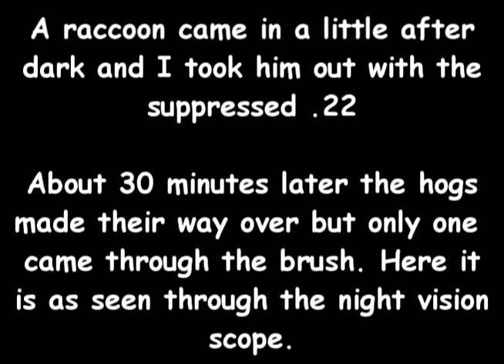Nightvision Hog Hunting with Pulsar Digisight N550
Texas nightvision hog hunting with an AR15 equiped with a Pulsar N550 Digisight night vision scope. A Texas boar comes through the woods and gets whacked with a suppressed rifle.